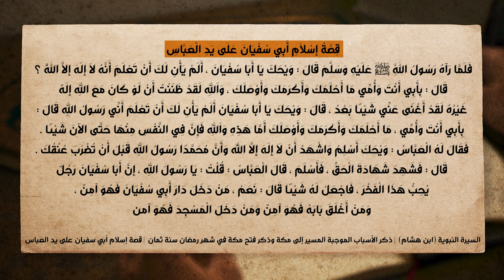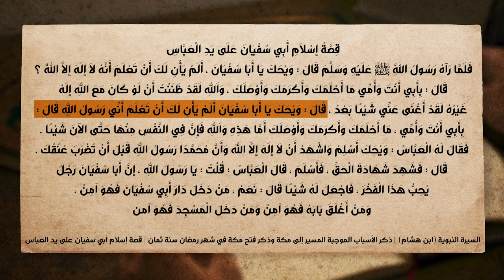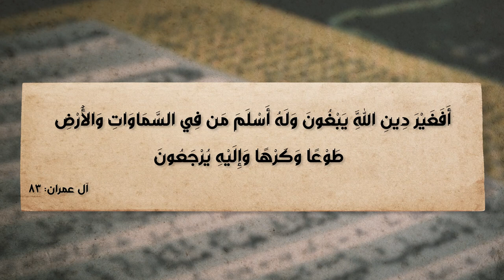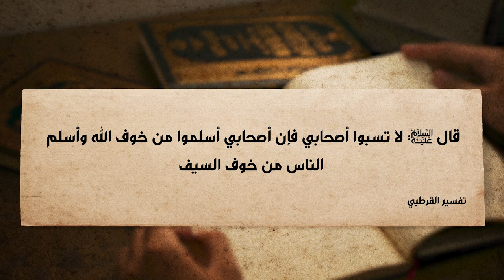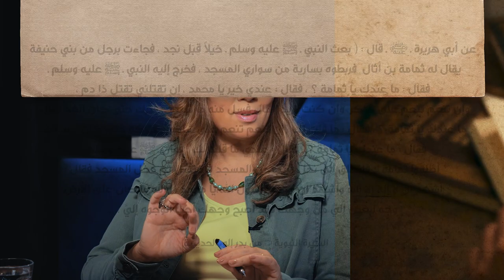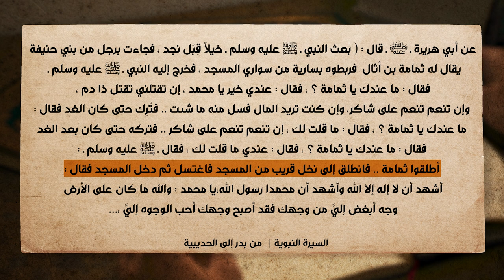برنامج الإسلام تحت المجهر | الحلقة 13 | الإسلام بالإكراه